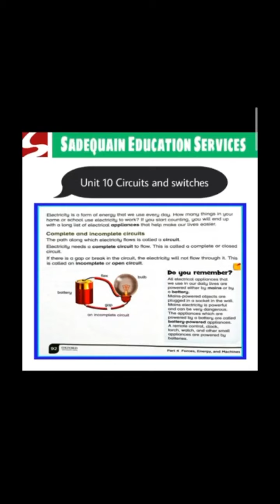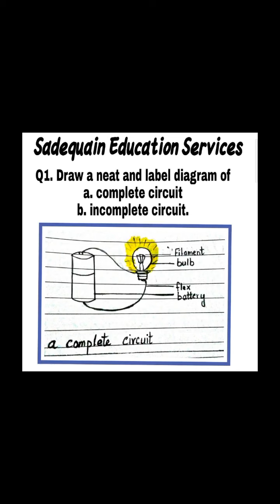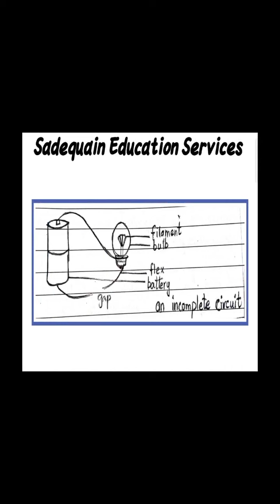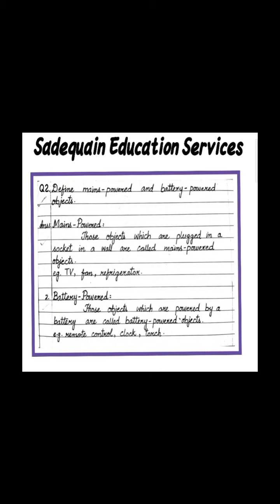Class IV Science Unit 10 session 38